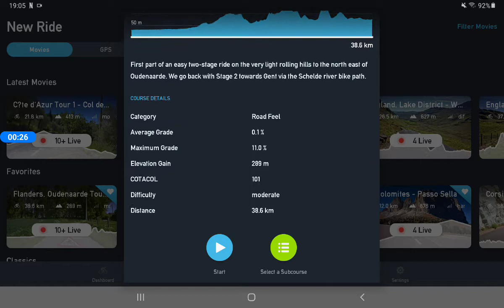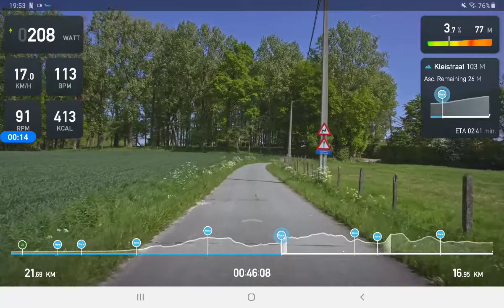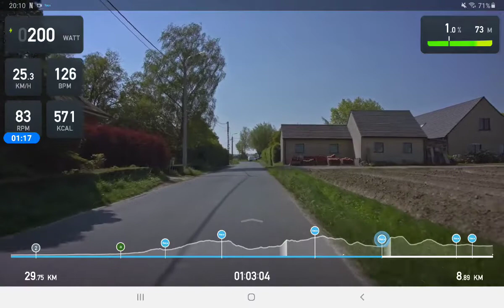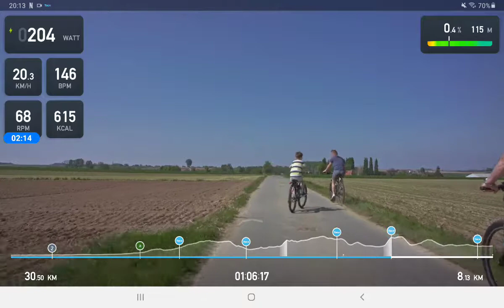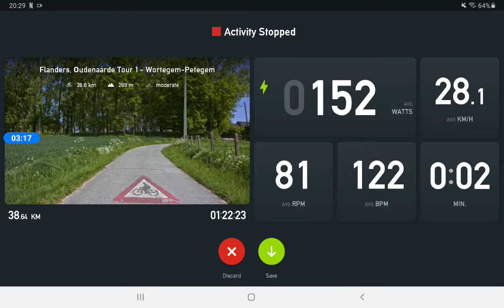Tacx ride - Tacx Neo 2T - Flanders Oudenaarde Tour 1 - Wortegem Petegem